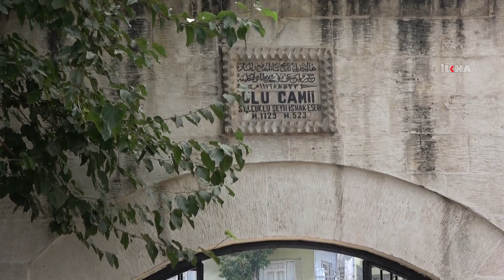"Amacımız ibadette birlikte olmayı temin etmektir"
Camiler ve Din Görevlileri Haftası dolayısıyla düzenlenen programda konuşan Siirt İl Müftüsü Ahmet Altıok, amaçlarının ibadette birlikte olmayı temin etmek olduğunu söyledi.